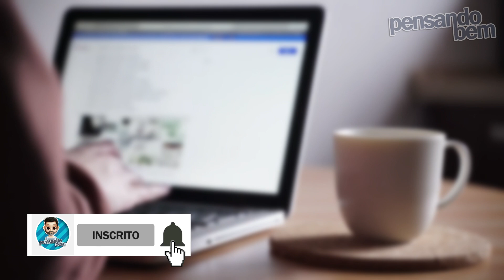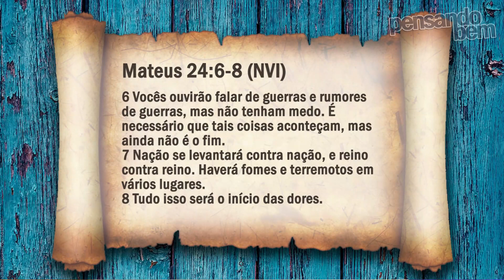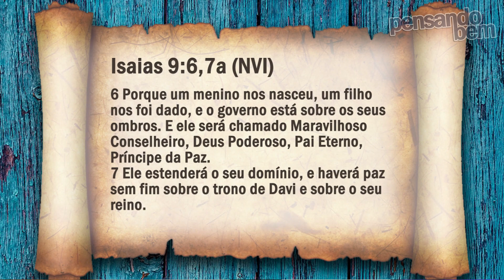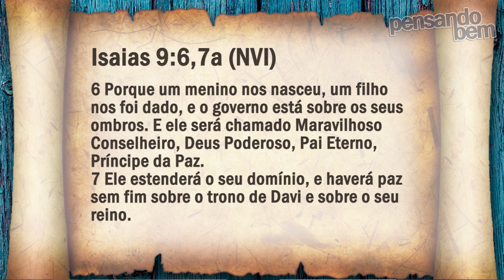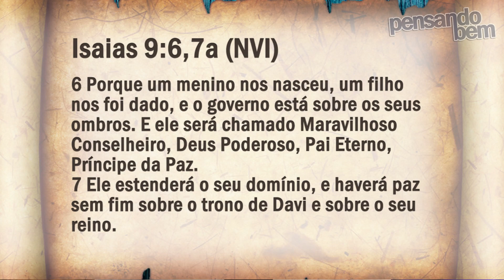GUERR4!!! Onde Está o Príncipe da Paz? | Elias Santiago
Temos vivido tempos difíceis, quando começamos a enxergar a possibilidade de se livrar da pandemia, uma guerr4 se inicia, e que de certa forma atinge o mundo inteiro.
Nessas horas muitos perguntam, cadê Deus? Jesus não é o príncipe da Paz? A igreja pode alcançar esse objetivo? Como podemos fazer pra alcançarmos a tão sonhada paz mundial?
É sobre isso que vamos falar nesse vídeo!

Pr. Elias Santiago